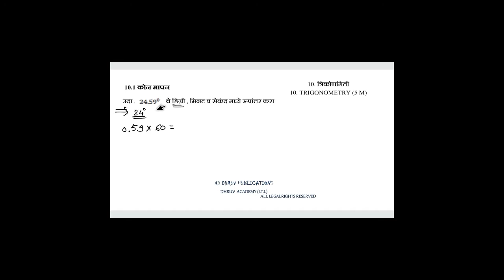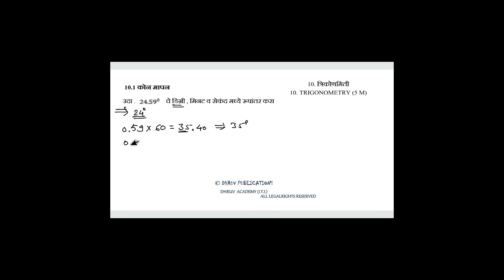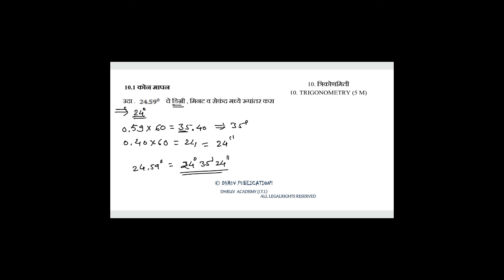डिग्री चे सेंटिसिमल/ degree तो senti. /New Syllabus /वर्कशॉप कॅल्क्य व सायन्स/ Workshop Cal & Sci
या चॅनेलच्या माध्यमातून महाराष्ट्रातील आय. टी. आय. विद्यार्थ्यांसाठी व्हिडीओ लेक्चर उपलब्ध केले जातात.
वर्कशॉप कॅलक्युलेशन व सायन्स चे ठराविक व महत्वाचे व्हिडीओ लेक्चर या चॅनेलवर उपलब्ध आहेत.
भविष्यात इलेक्ट्रीशन, फिटर, मोटर मेकॅनिक, सिव्हिल ड्राफ्ट्समन इ ट्रेड थेअरीचे लेक्चर सुरु होतील त्यांच्या अपडेटसाठी चॅनेलला सबस्क्राईब करा.
2019 मध्ये नवीन बदललेल्या अभ्यासक्रमानुसार वस्तुनिष्ठ प्रश्न व थेअरी लेक्चर या चॅनेलवर वेळोवेळी उपलब्ध होतील.

दर रविवारी सायंकाळी 5 वाजता इलेक्ट्रीशन व वर्कशॉप कॅलक्युलेशन व सायन्सची MCQ टेस्ट सिरीज उपलब्ध होणार आहेत. भविष्यात इतर विषयांच्या टेस्ट सिरीज उपलब्ध होतील.